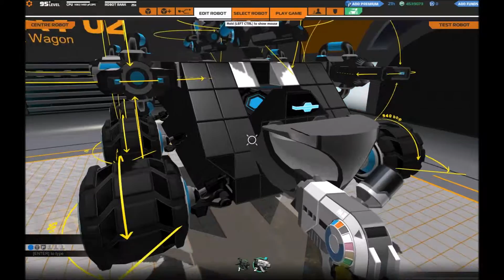Robocraft, addicted to healing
Episode 4 of robocraft randomness... Healing you till you die :P

Like my fb page and join the fun :3